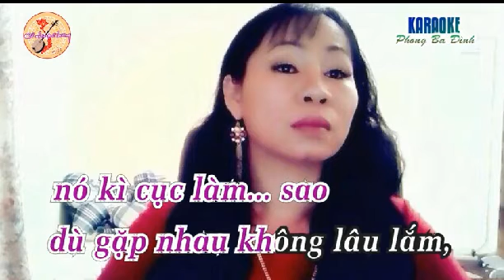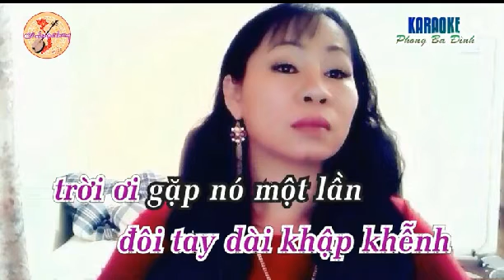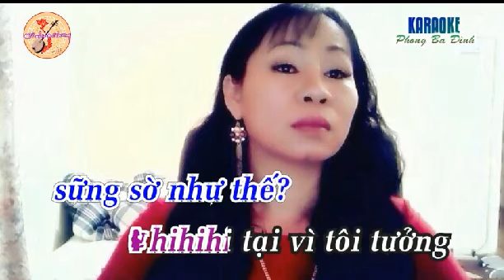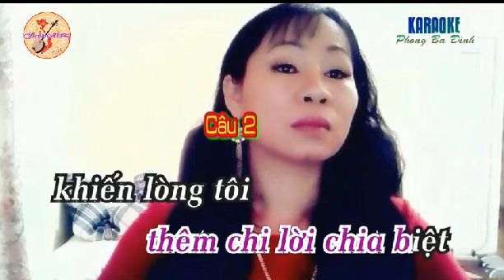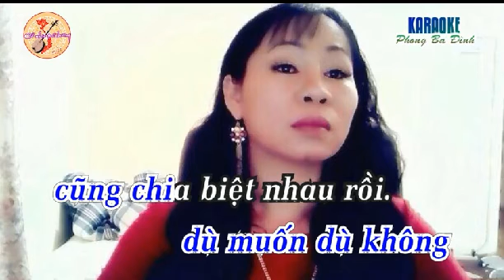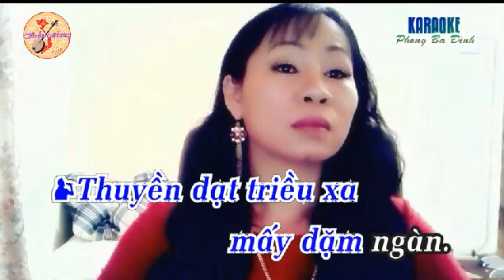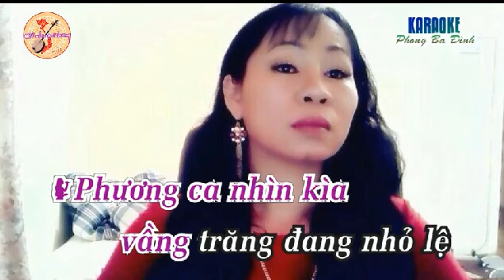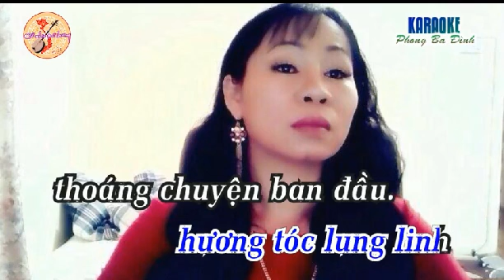KARAOKE Trich Doan CHIEU LANH BEN THUY DUONG Ngan Chau SONG CA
huonggiang nganchau cai luong